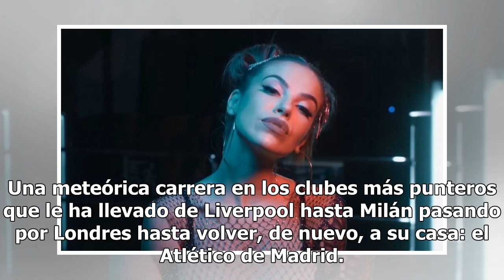Atresmedia Studios y Amazon vuelven a unirse en un documental sobre Fernando Torres